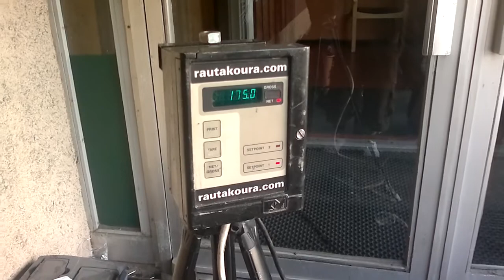Kimmo Kokko puristaa vaakaa Rautakoura SM kisoissa 180kg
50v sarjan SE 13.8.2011